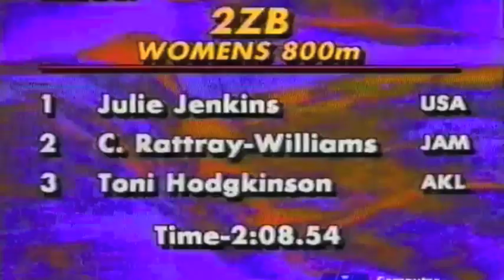1993 Wellington Womens 800m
Womens 800m
Emma James (Auckland)
Paula Claridge (Wellington)
Vicki Ferguson (HBG)
Toni Hodgkinson (Auckland) 3rd
Catherine Bacon (Otago)
Julie Jenkins (USA) 1st 2.08.54
C. Rattray-Williams (Jamaica) 2nd